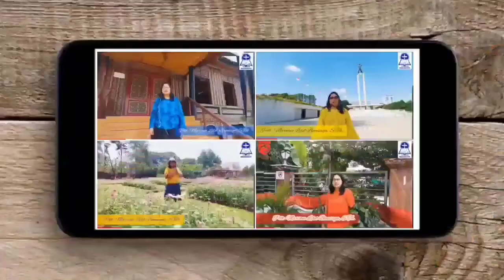EMBUN PAGI #195 - Rabu, 24 Maret 2021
GEMINDO Nazareth
Edisi #195 - Rabu, 24 Maret 2021

PF: Dkn. Lenda Rambing-Tumilantouw
"ITU PENCITRAAN"
Yohanes 12 : 43

Doa Pagi Ini: Adik Belvanco Rambing
Pujian Ruang Teduh: Sdri. Gita Malalantang

Lokasi Host: Monumen Ancol, Ancol, Jakarta Utara